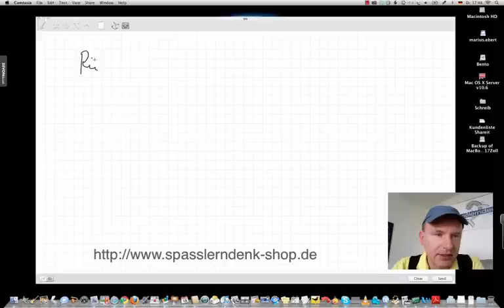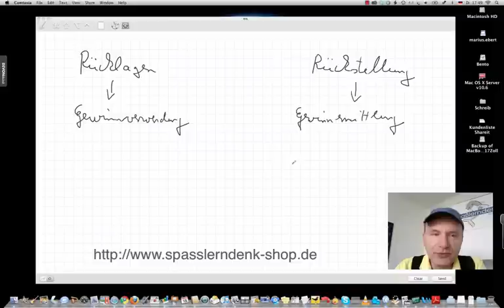Rucklagen u. Ruckstellungen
Beispiele:
• Betriebswirt
• Technischer Betriebswirt
• Technischer Fachwirt
• Industriefachwirt
• Wirtschaftsfachwirt
• Handelsfachwirt
• Personalfachkaufmann
• Industriemeister
• Küchenmeister
• Restaurantmeister
• Hotelmeister
• Abwassermeister
• Wassermeister